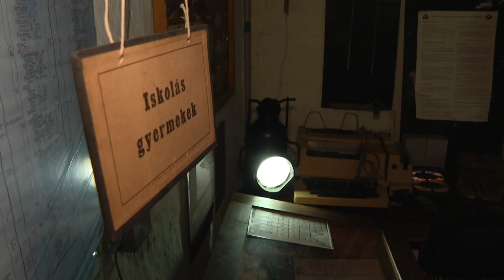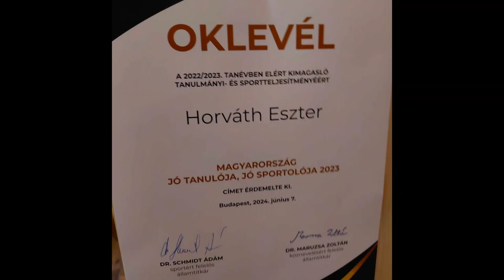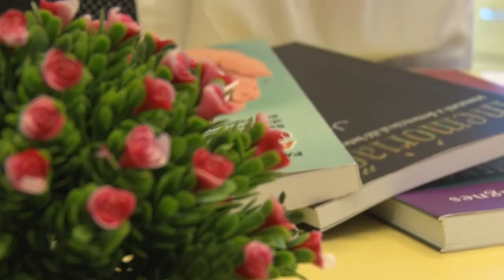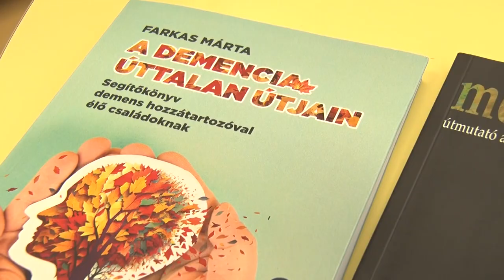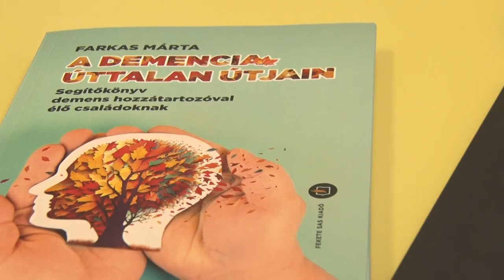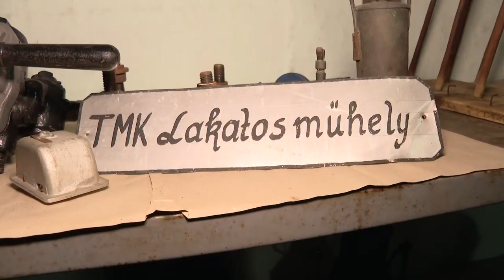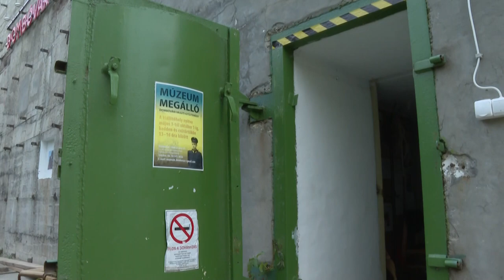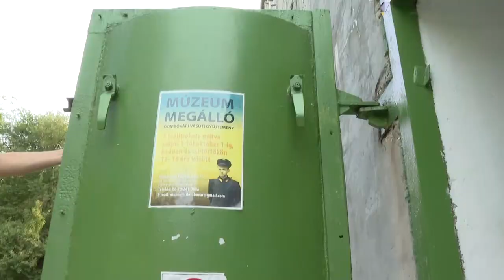Dombóvári magazin 20240821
Dombóvári magazin

Dombóvár, Bunker Szabaduló Szoba - Müller Ádám mert nagyot álmodni
Charlie koncert Dombóváron
Alzheimer Café Dombóvár - a demenciáról való beszélgetés és segítségnyújtás
Augusztus 20 - a  Szent István templomban ünnepelték az államalapítást Dombóváron
Horváth Eszter - aranyérmet szerzett a dombóvári úszó lány